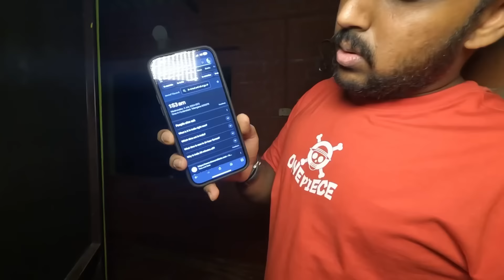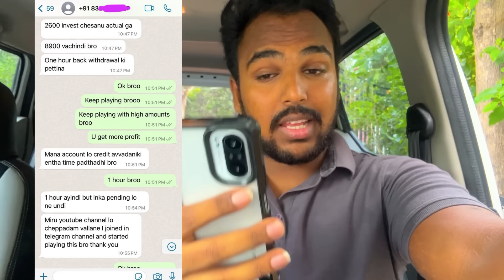భూత వైద్యుడు హిజ్రా లో ని దెయ్యం తో మాట్లాడాడు | Telugu ghost hunting videos | Hunter naresh | Real